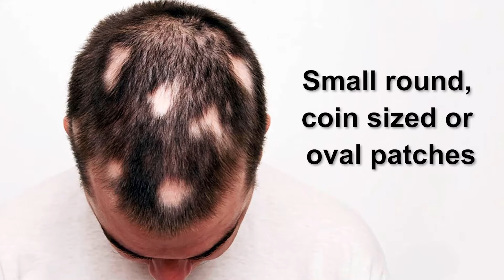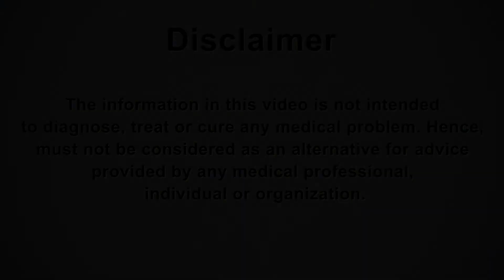Alopecia Areata: Causes, Symptoms & Treatments | Explained by Dr Nivedita Dadu- Expert Dermatologist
Losing hair in patches? It can be Alopecia Areata.
It is an abnormal hair condition, characterized as an autoimmune disorder that often results in unpredictable hair loss. The hair loss occurs in round patches and shows no symptoms in the initial stages impacting the lives of its victim.

Watch the video to know all about this severe condition, its causes and learn how to deal with it.